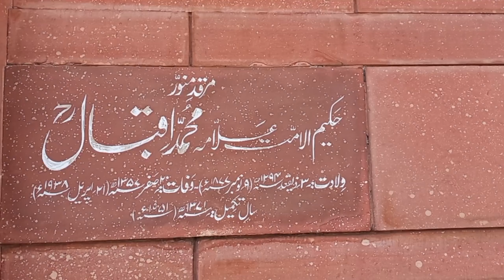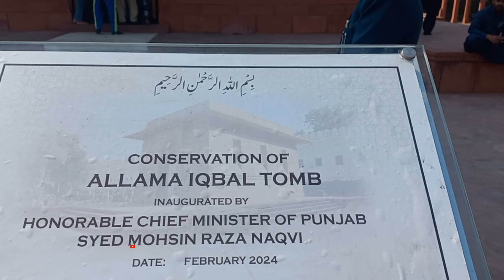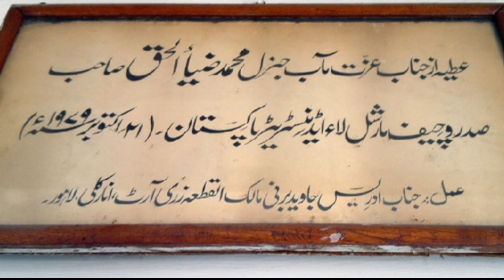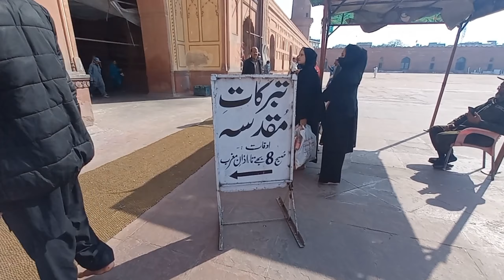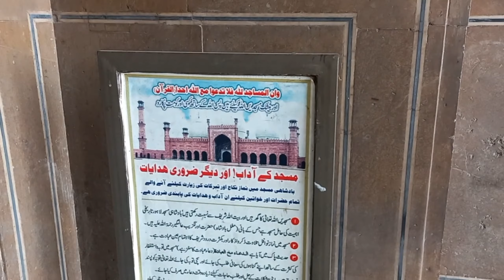Visit to badshahi mosque lahore 2024 || khanum vlogs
Visit to badshahi mosque lahore 2024 ||
|| khanum vlogs